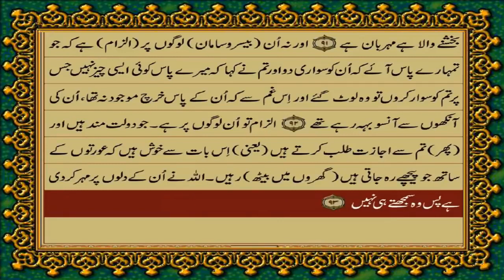Quran ka translation para no10